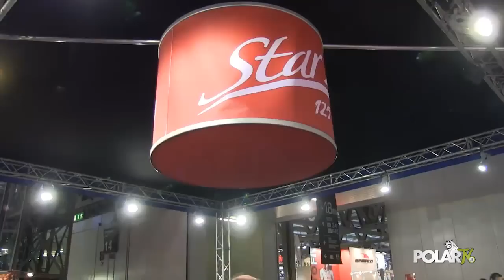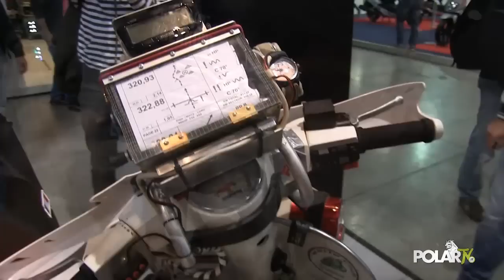EICMA 2012 - Fiera del Motociclo a Milano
L'EICMA è la più importante fiera italiana per le moto, siamo andati a visitare gli stand di:
Ural 00:33  BMW 1:08 Husqvarna 2:29 Triumph 3:00 LML Star 3:21 WRM 4:10 Brutus 4:25 Ducati 4:40 Eagle Rider 6:07 Harley Davidson 6:57 Green Planet 7:35 MV Agusta 8:14 Radio DJ 8:42 Strappone 9:29